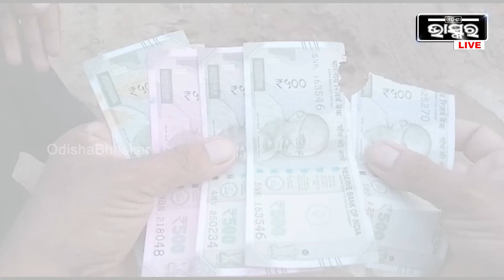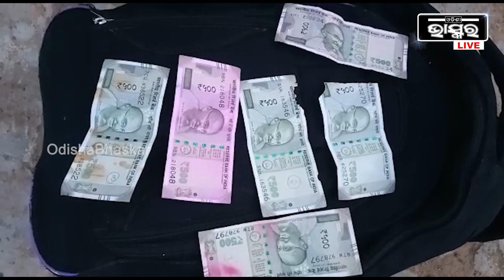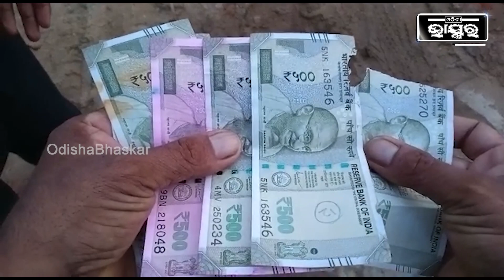ୟୁକୋ ବ୍ୟାଙ୍କ ATMରୁ ହଠାତ ବାହାରିଲା ଚିରା ନୋଟ, ଦେଖିବାକୁ ଲୋକଙ୍କ ଭିଡ I